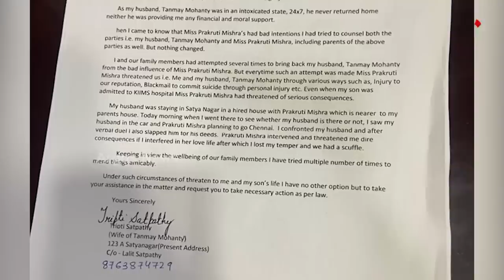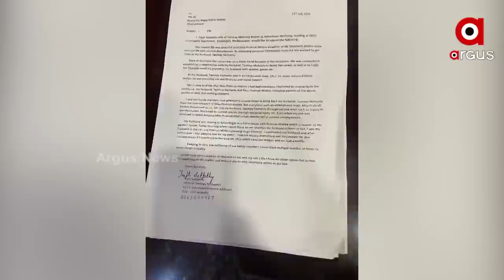I have caught Babusan red-handed four times, says Babusan's wife Trupti